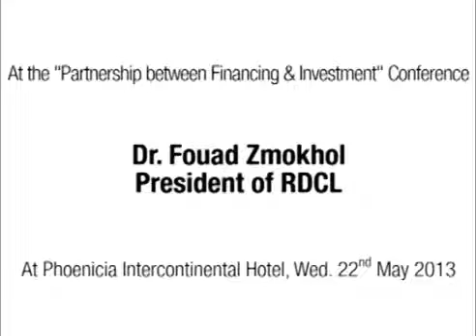Dr. Fouad Zmokhol's Speech at the Banking Economic Conference 10th edition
- Dr. Fouad Zmokhol, President of the RDCL,  gives a speech at the BEC 10th edition. Conference about "Partnership between Financing and Investment"